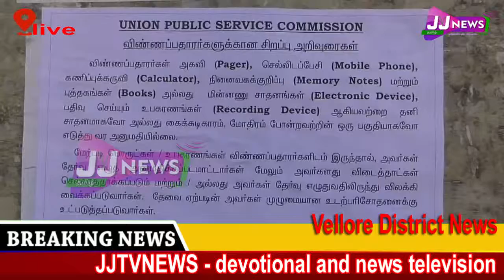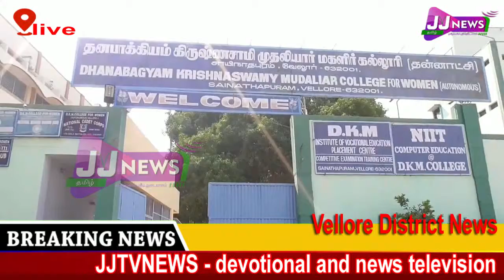Vellore District News#JJTVNEWS devotional and news television 14